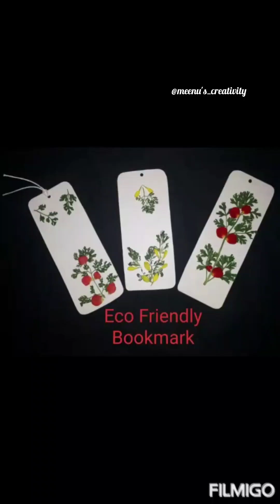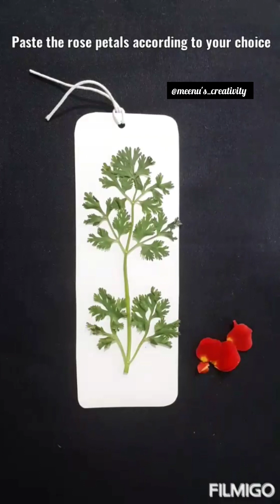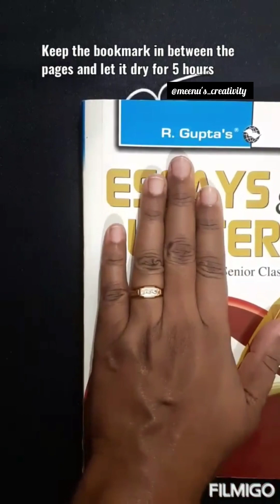Eco friendly bookmark DIY handmade bookmark unique bookmark craft Bookmark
art